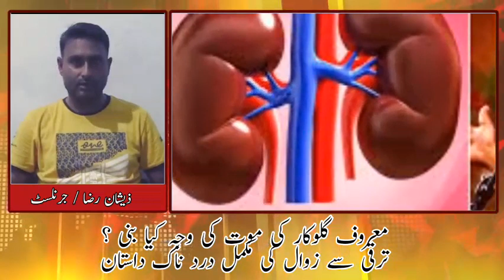singer asad abbas | asad abbas latest news | asad abbas died | asad abbas death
singer asad abbas
asad abbas singer
asad abbas
pakistani drama
asad abbas latest news
asad abbas death
asad abbas latest interview
asad abbas coke studio
singer asad abbas death
ali abbas and asad abbas
asad abbas new song
morr mohaaran song by asad abbas
sanwre by asad abbas
asad abbas sangeet icon
asad abbas songs
news
breaking news
green tv new drama
college gate new episode
college gate episode 7
college gate episode 9
nouman kahoot
washma fatima drama
shuja asad drama
khaqan shahnawaz drama
khaqan shahnawaz
mamia shajaffar
nouman khalid
hina chaudhry
asad abbas new video
natalie castillo
asad abbas new interview
zarrar khan
college friends
karbala
college
hasna mana hai
jhok sarkar episode 7
jhok sarkar drama
tabish hashmi
viral video
viral pak tv
students vs teachers
college gate drama
urdu point
tasleem abbas
comedy
khabarzar
saleem albela
albela tv
rana ijaz official
rana ijaz funny video
green tv drama
imran khan
asad abbas singer special
asad abbas health
asad abbas need help
asad abbas song
asad abbas' song
college gate
ary news
green tv
today news
latest news
ary digital
hum tv
pakistani serial